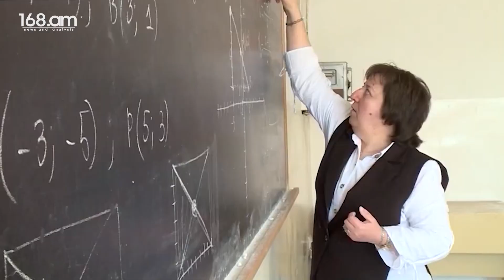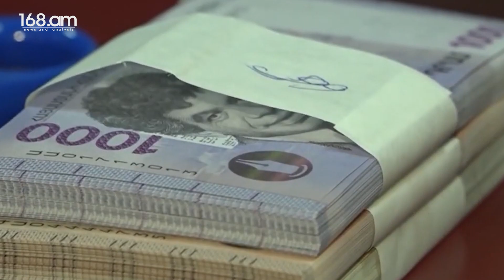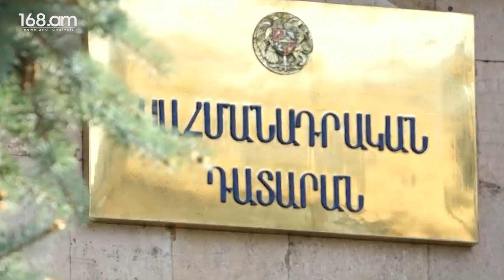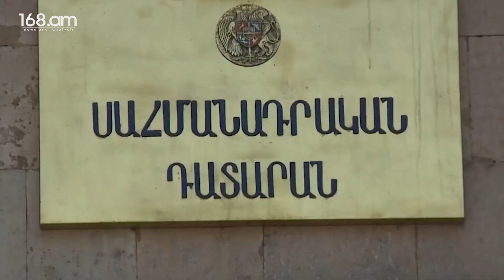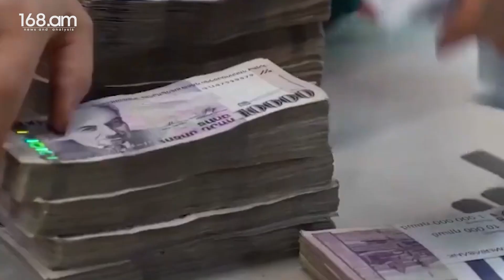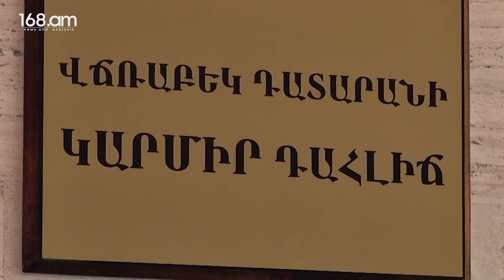Փաշինյանը որոշել է «սիրաշահել» Սահմանադրական ու Վճռաբեկ դատարանների դատավորներին